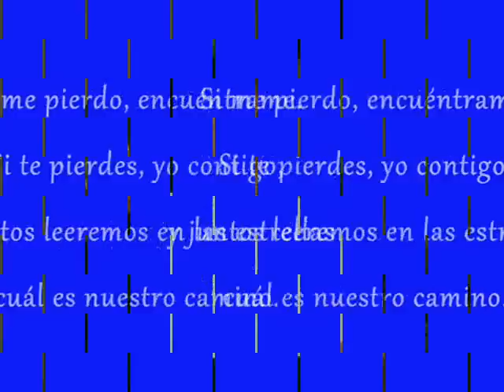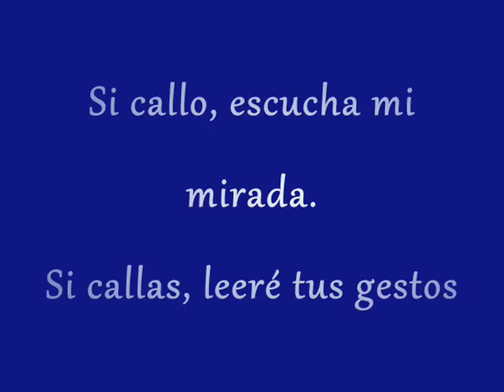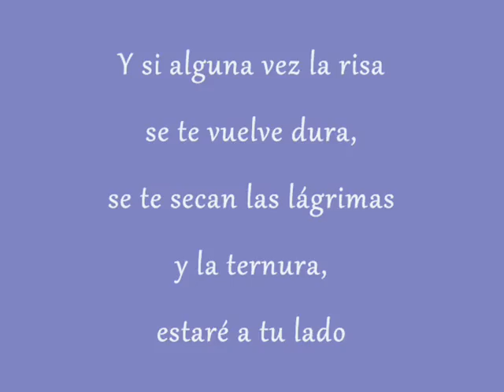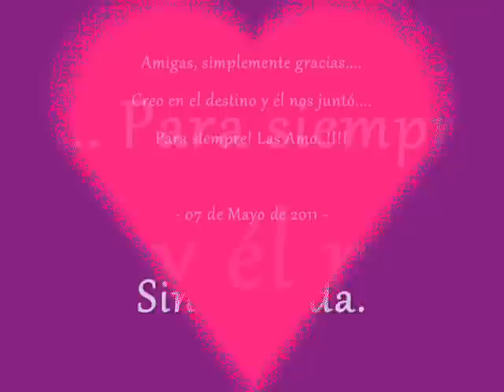PARA ELLAS...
Con todo mi corazón para estas personas q la vida pueso en mi camino... 09-05-11